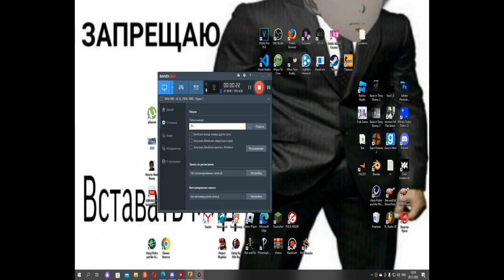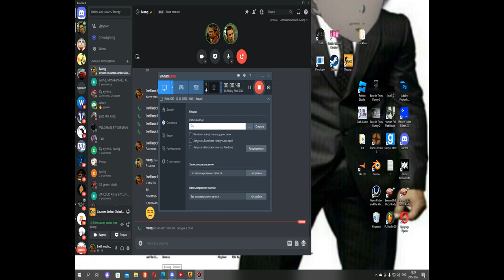КТО ИГРАЕТ В КС ГО БОЙ НА СМЕРТЬ В 2022 ГОДУ?(ft Ivan)